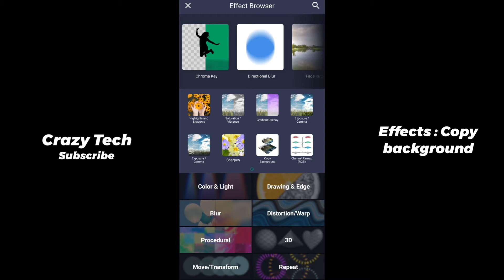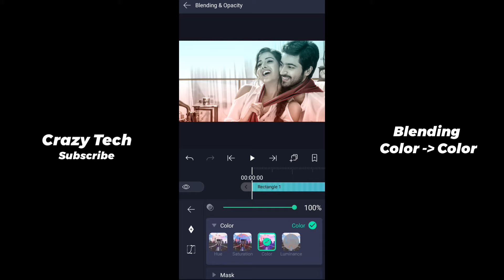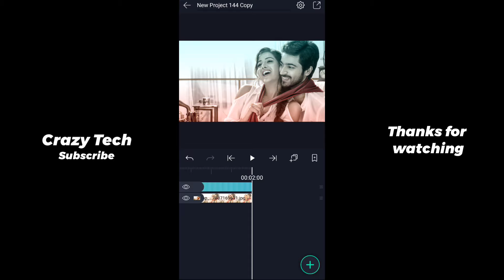New trending stylish color grading 🔥 ( CC ) Alight motion tutorial | Crazy Tech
Spread love